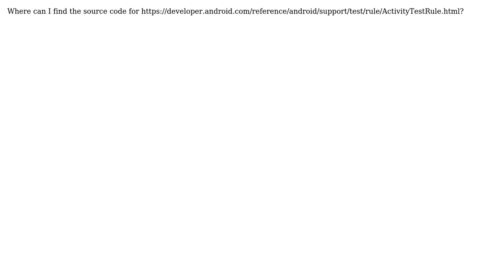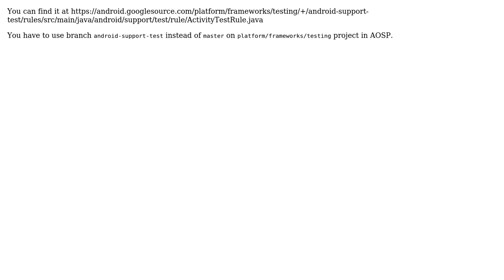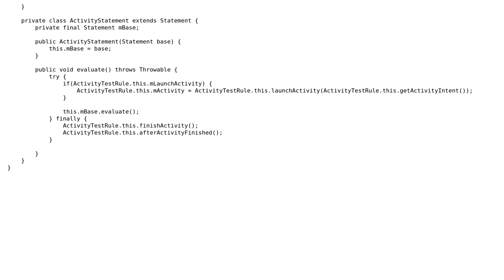Where can I find the source code for ActivityTestRule? (2 Solutions!!)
Where can I find the source code for ActivityTestRule?

With thanks & praise to God, and with thanks to the many people who have made this project possible! | Content (except music & images) licensed under CC BY-SA | Music | Images & others | With thanks to user Yenchi user user3624612 user Damian Kozlak and the Stack Exchange Network Trademarks are property of their respective owners. You are responsible for your own actions.